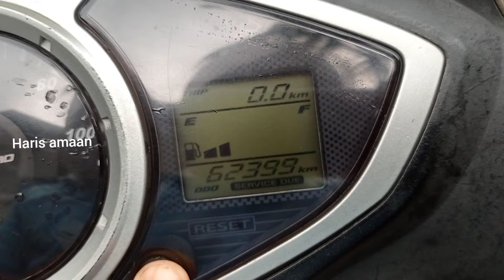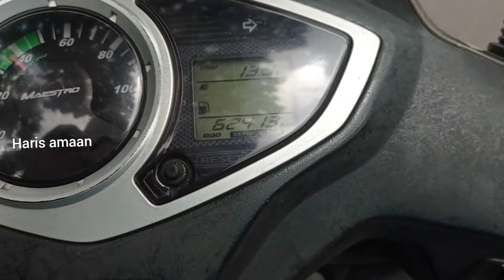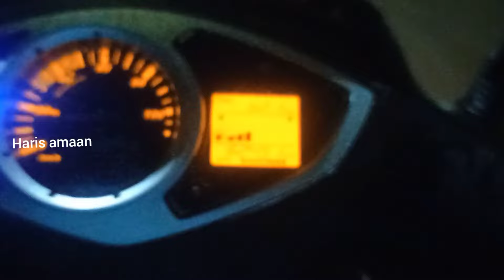❤️എന്റെ ഒരു ദിവസം കഴിഞ്ഞുപോകുന്നത് ഇങ്ങനെയൊക്കെയാണ്🤲electricalwork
A Day in my life#electrical#electricalwork#home#plumbing#housewiring#plumbingwork